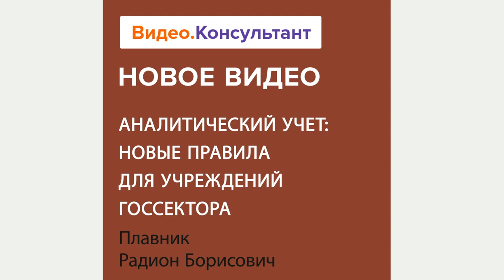Аналитический учет для бюджетных учреждений: изменения 2024 | Смотрите семинар на Видео.Консультант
Минфин установил новые требования к аналитическому учету расчетов. Лектор разъяснит, какие изменения учреждениям госсектора следует внести в порядок аналитического учета, приведет примеры дополнительной аналитики на счетах расчетов.
Лектор: Плавник Радион Борисович, главный эксперт по бюджетному учету Международного института сертифицированных бухгалтеров и финансовых менеджеров, аттестованный преподаватель ИПБ России, член Палаты налоговых консультантов России.